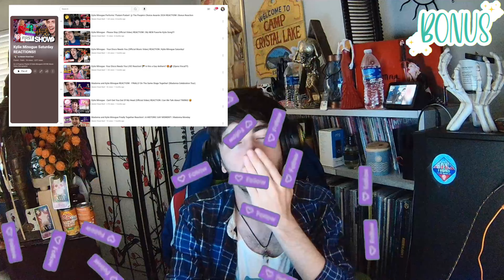A Week Later! | Kylie Minogue - Tension II Full Album REACTION | Official Album Visualizers Reaction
Kylie Minogue - Tension II Album Reaction! KylieMinogue brought us a MASTERPIECE Album, tensionii! & I absolutely have to PROUDLY Say that I am beyond obsessed with this Album! And being one WEEK after the release of Kylie's Album Tension2! I can fully admit that I am even more obsessed with the Album!! 😝 But, what are your thoughts, LOVERS? Haha & Seriously! LMK What you thought of this Album Re-Reaction! I really did LOVE The Visualizers!! Haha and hearing these Songs again was truly such an amazing experience! & I hope that you alll will enjoy this as well! (ESP Because it is 5:30AM as I'm finishing uploading this... 💀💤 Hahaha

*FAQ*
VLOGGING CAMERA: GOOGLE PIXEL 8

0:00 - Intro
3:54 - Full Album Visualizer Reactions
32:51 - Bonus Clips
41:05 - Error Outro 🤦‍♀️

‘Tension II’, the high-energy, high-octane partner of the Number 1 album and global smash ‘Tension’, sees Kylie head further into the electronic space, and is packed full of dance floor anthems. The collection of 13 songs includes 9 brand new Kylie studio tracks as well as the latest dance hit ‘Edge of Saturday Night’ with The Blessed Madonna, plus collaborations with Orville Peck, Bebe Rexha, Tove Lo and Sia.

Album Tracklist:

1. Lights Camera Action
2. Taboo
3. Someone For Me
4. Good As Gone
5. Kiss Bang Bang
6. Diamonds
7. Hello
8. Dance To The Music
9. Shoulda Left Ya
10. Edge Of Saturday Night (with The Blessed Madonna)
11. My Oh My (with Bebe Rexha & Tove Lo)
12. Midnight Ride (with Orville Peck & Diplo)
13. Dance Alone (with Sia)